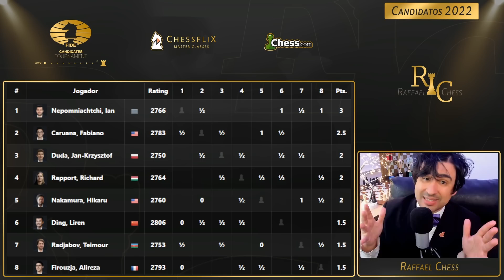LUTA INACREDITÁVEL NO CANDIDATOS - Nepomniachtchi Vs Alireza Firouzja - Rodada 4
Camisas do Canal:
Estampa Increíble

Segue o PGN partida:
1. e4 c5 2. Nf3 d6 3. d4 cxd4 4. Nxd4 Nf6 5. Nc3 a6 6. f3 e5 7. Nb3 Be6 8. Be3
Be7 9. Qd2 O-O 10. O-O-O Nbd7 11. g4 b5 12. g5 b4 13. Ne2 Ne8 14. f4 a5 15. f5
Bc4 16. Kb1 a4 17. Nbc1 d5 18. f6 gxf6 19. gxf6 Ndxf6 20. Ng3 Bxf1 21. Rhxf1 a3
22. b3 Kh8 23. exd5 Nd6 24. Qxb4 Rc8 25. Bb6 Qd7 26. Qe1 Rb8 27. Ba5 Nc4 28. d6
Bd8 29. Bc3 Qe6 30. Nd3 Nd5 31. Nf4 Nxf4 32. Rxf4 f6 33. Qe2 Nb2 34. Rdf1 Re8
35. Rh4 f5 36. Rxh7+ Kxh7 37. Qh5+ Kg8 38. Nxf5 Bf6 39. Rg1+

Caixa Postal do Canal:
Raffael Chess
Cachoeirinha / RS
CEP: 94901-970